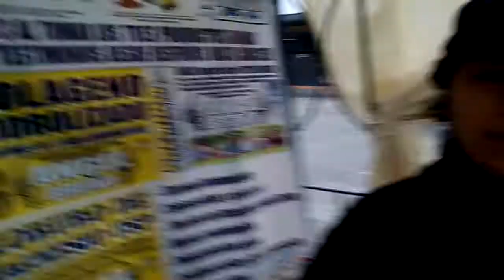ESTRES Y DOLORES DE CABEZA - Testimonios Productos Angel Brena 9863 31119 / CÁNCER, GASTRITIS